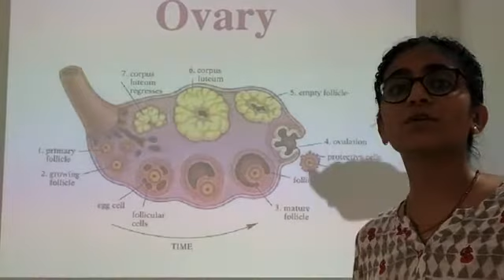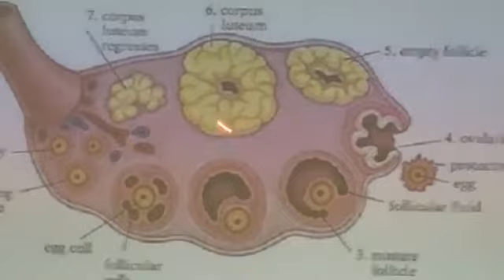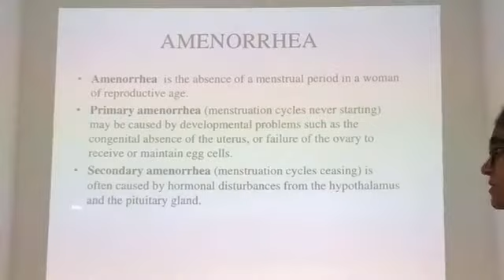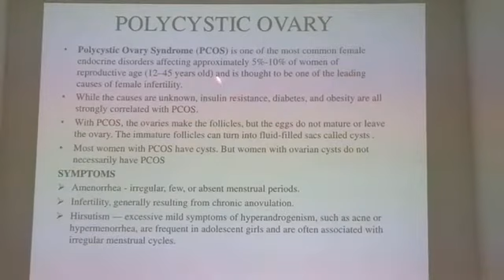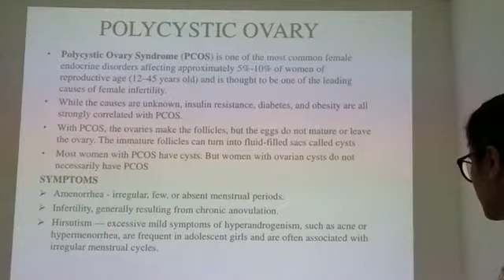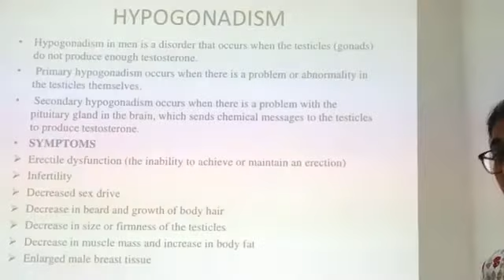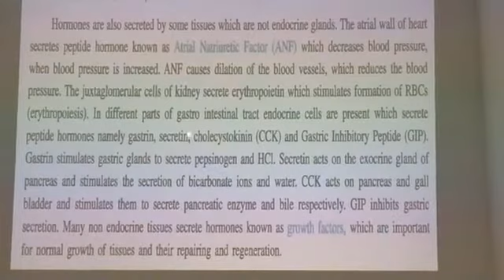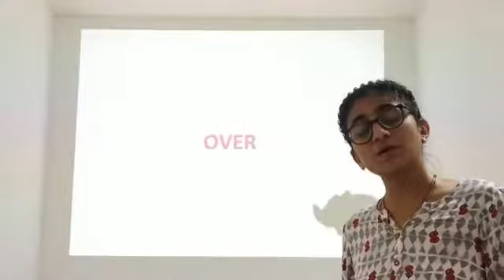Class 11 NCERT Ch 21 part 12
Hormones from ovary and testis